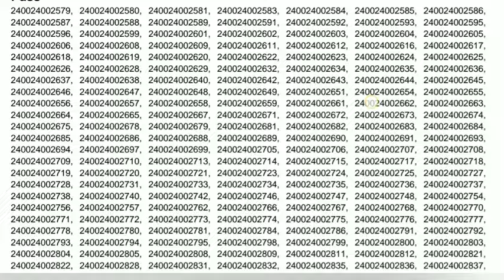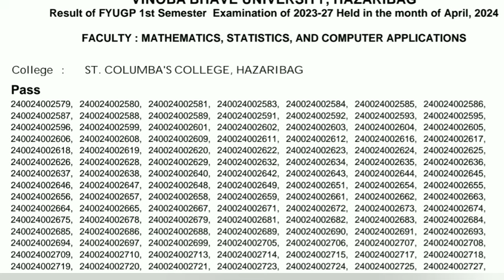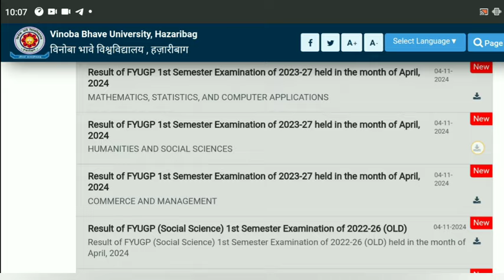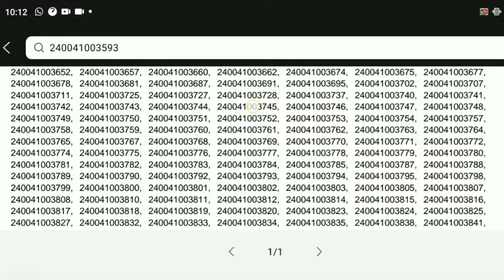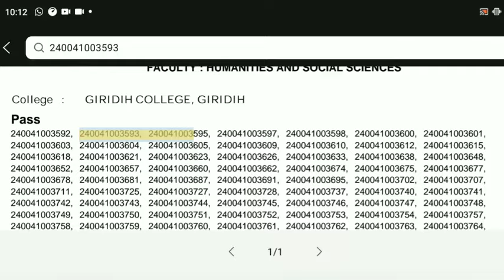Semester 1 (2023- 27 ) Result download l semester 1 ka result kaise check karen bc centre fyugp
Semester 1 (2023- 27 ) Result download l semester 1 ka result kaise check karen bc centre fyugp result